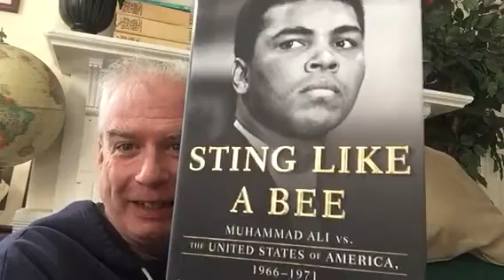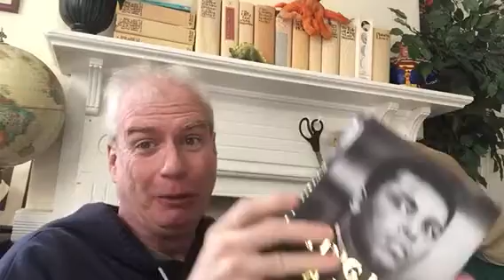A Quick Stop-Gap Book Video!